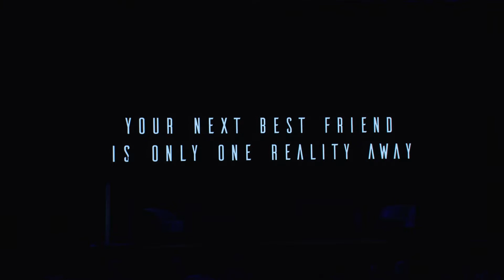NFT BZL 2021 - Introduction to AEXLAB